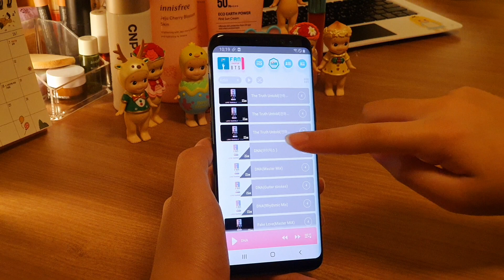imaf music Fan and Creator BTS DNA - MIXCard sharing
Interactive music player for Fan and Social Creator.
* BTS edition
* control each instrument (guitar, piano, bass, drum, beats, etc.)
* you can JAM with original sound
* for all performing artists
  (a singer, guitar, piano, bass, drum, beat maniac, etc)

    1) DOPE 쩔어                  - multitrack: piano, synth, sax, bass, drum
    2) FIRE 불타오르네        - multitrack: lead, synth, brass, bass, drum
    3) Blood Sweat & Tears(피땀눈물)  - multitrack: synth, keyboard, bass, drum
    4) Save me                        - multitrack: guitar, synth, eFx(vox chop), bass, drum

    1) Spring Day 봄날 - multitrack: guitar, piano, synth(Fx), bass, drum
    2) DNA                       - multitrack: guitar, keyboard, bass, drum & pad
    3) Fake love              - multitrack: guitar, piano, fx, bass, drum
    4) IDOL                       - multitrack: piano, synth, synth2, whistle, bass, drum
    5) The truth untold    - multitrack: guitar, keyboard, bass, rhythm

  1) Boy with LUV   - multitrack: guitar, synth, brass, bass, drum
  2) Mikrokosmos  - multitrack: guitar, synth, bass, drum
  3) Dionysus          - multitrack: guitar, brass, organ, bass, drum
  4) Make it right    - multitrack: piano, sax, synth, bass, drum